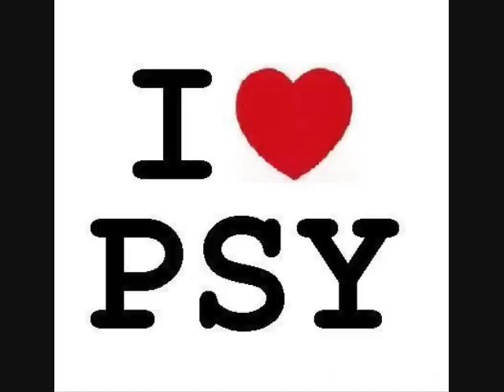Psy Guitar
Not very gr8 editing as this is my 1st. Enjoy the Music

Track List (in order):

Celldweller - Switchback (Perplex_vs_Intersys_rmx)
Zeta - blood rain (Astrix_rmx)
Hit The Machine Vs Skazi - United Nations
Apocalypse & Systemic - NN
Skazi - Guitar Trance II
Zeta - fly me to the sun
DNA vs Melicia - Magic Stick
Infected Mushroom - Becoming Insane